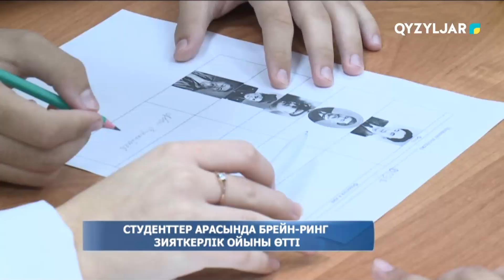Студенттер арасында брейн - ринг зияткерлік ойыны өтті